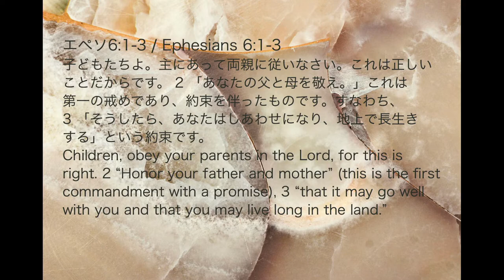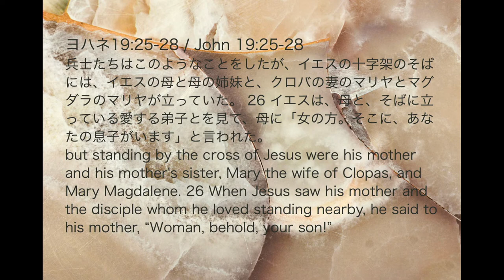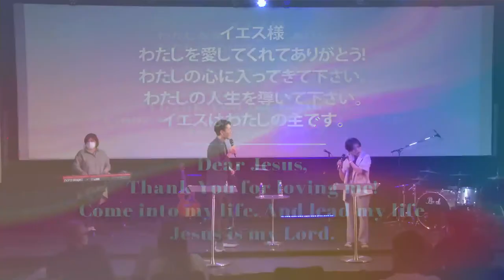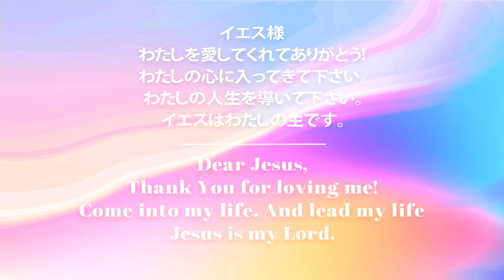あなたの父と母を敬え Honor your father and your mother 中野 雄一郎 師 Ps. Yuichiro Nakano